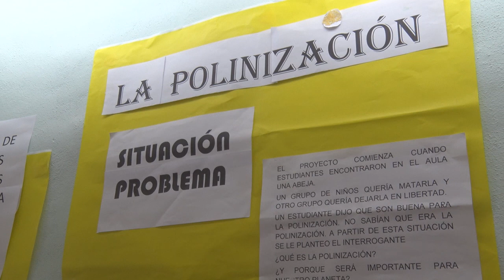FERIA DEL SABER EN EL CE MANUEL BELGRANO 2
Días pasados se llevo acabo la tradicional feria del saber en el Centro Educativo Manuel Belgrano, compartimos algunas imágenes y notas con los diferentes trabajos y stand que tuvieron la además la participación de algunos trabajos del CE Bernardino Rivadavia y del Instituto Los Sagrados Corazones.